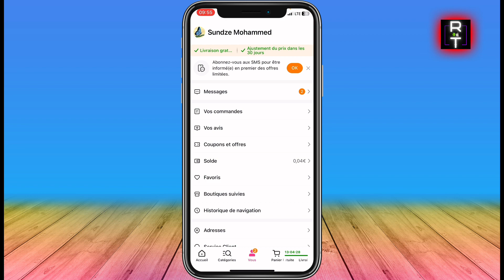Comment Gagner Des Diamants Sur Temu | Obtenir Des Diamants Sur Temu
Dans cette vidéo, je vous montre Comment Gagner Des Diamants Sur Temu | Comment Obtenir Des Diamants Sur Temu